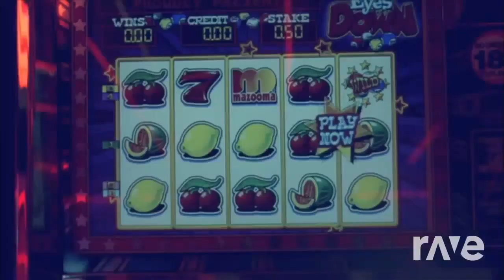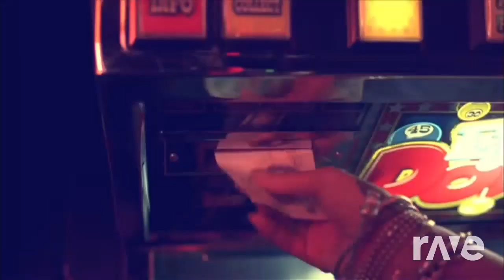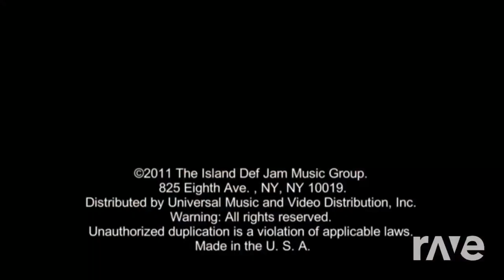We Found Girl - Rihanna & Rihanna ft. Calvin Harris | RaveDj